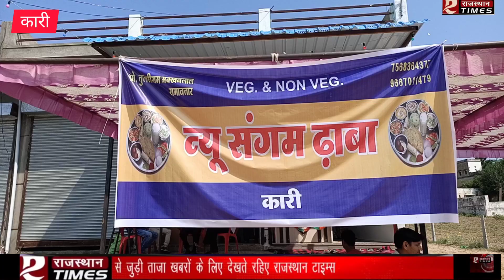# गांवो में होटल ढाबों के खुलने का दौर ! कारी गांव में भी हुआ उद्घाटन...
ग्रामीण आँचल में आपको  वर्तमान दौर में स्थानीय निवासियों द्वारा लगातार नए व्यवसाय की स्थापना करने के उदाहरण देखे जा रहे है । इसी कड़ी में कारी गांव में आज मखनलाल नायक और रामोवतार जांगिड़ द्वारा होटल न्यू संगम ढाबा का उद्घाटन किया गया। इस मौके पर कारी सरपँच सुमेर सिंह , पूर्व सरपंच पितराम ऐचरा ,तुलसाराम नायक अतिथि के रूप में मौजूद रहे। वहीं बड़ी तादाद में स्थानीय ग्रामीण सोशल डिस्टेसिंग को फॉलो करने की क्रम में मौजूद रहे। होटल संचालक मखन्नलाल नायक और रामोवतार जांगिड़ ने आये हुये तमाम अतिथियों का आभार जताया । साथ ही बेहद स्नेह प्यार और अच्छे खाने के विश्वश के साथ मेहमानवाजी के मौके के रूप में जनता को आमंत्रित किया। दोनो ने ही कहा स्वादिष्ट भोजन उपलब्ध रहेगा। वहीं सरपँच सुमेर सिंह ने शुभकामनाएं देते हुए कहा कि शांति सदभाव के साथ के साथ आप होटल संचालित करें, हमारी शुभकामनाएं। पंचायत हमेशा ग्राम विकास के लिए अग्रणी रहेगा।
होटल संचालको को शुभकामनाएं प्रेषित करने वालो में इस दौरान महिपाल कलवानिया,धर्मवीर सिंह,विकास कुमार ,सुल्तान कुड़ी, रघुवीर पोदार, योगेश कुमावत, भंवर सिंह, मनोज सोनी,मुकेश सोनी,हरलाल सैनी,प्रेमचंद नायक,महेंद्र सिंह,राजेन्द्र नायक,धूड़ाराम जांगिड़, राजेन्द्र पंडित, सुशील सैनी सहित बड़ी संख्या में बुजुर्ग ,युवा ,मातृ शक्ति भी मौजूद थी।होटल न्यू संगम ढाबा उद्घाटन अवसर पर मातृ शक्ति मंगल गीत गाए , वहीं पूजा पाठ के साथ तमाम रीति रिवाज का अनुसरण भी आयोजकों द्वारा किया गया